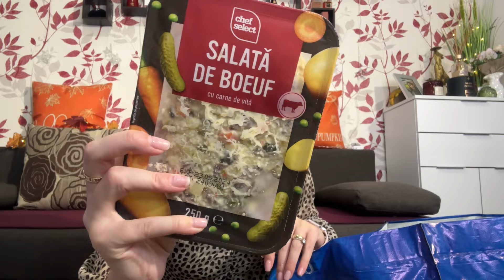Cumparaturi alimentare din LIDL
✨ edm10 - 10% reducere la orice comanda pe DUBAI COLLECTION